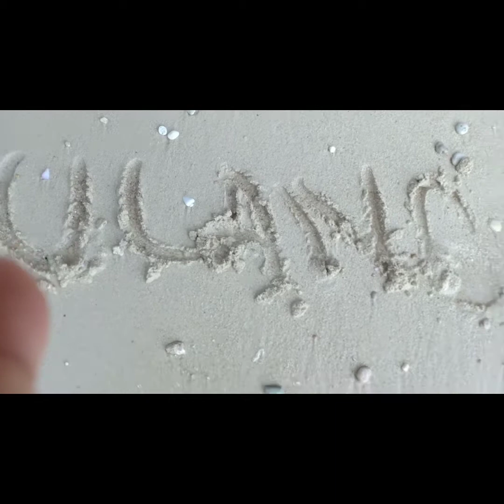MAGANDA DAGAT SA PROBINSIYA